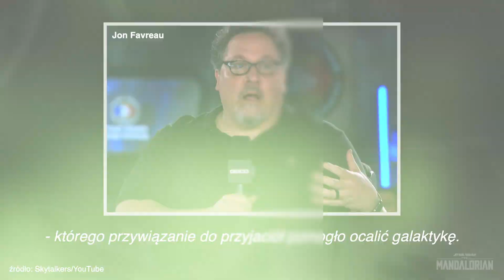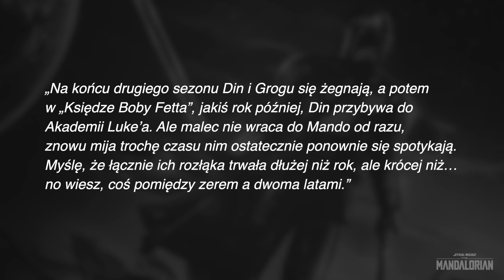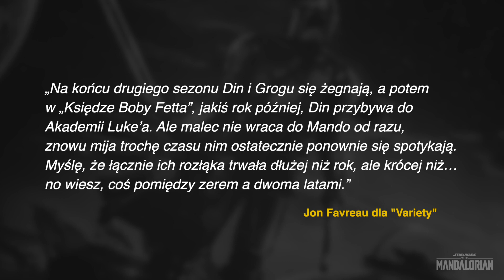Jak długo LUKE szkolił GROGU? To w THE MANDALORIAN nie ma sensu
Twórca "The Mandalorian" i "Księgi Boby Fetta" mocno namieszał nam właśnie w historii Dina i Grogu. Przyznaję bez bicia, sam do końca nie rozumiem już osi czasu w tych dwóch serialach Star Wars. Co więcej, mam wątpliwości, czy timeline rozumieją chociaż sami twórcy ;)